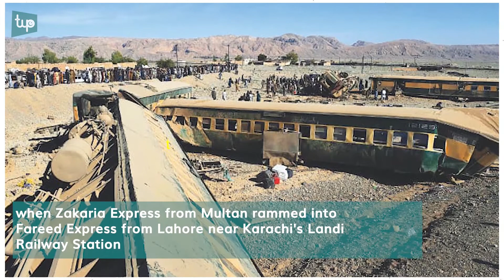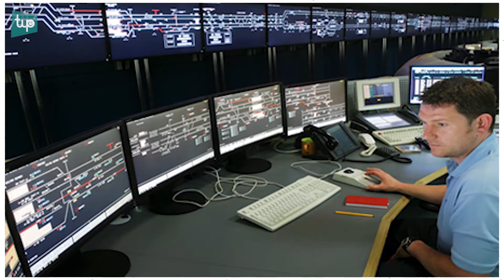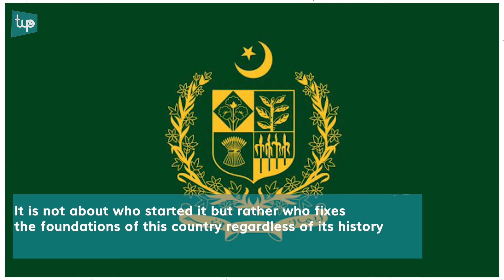Train Accidents in Pakistan and Why They Occur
Pakistan has witnessed too many fatal train wrecks in the past decades and it's time for real, tangible change in our system.